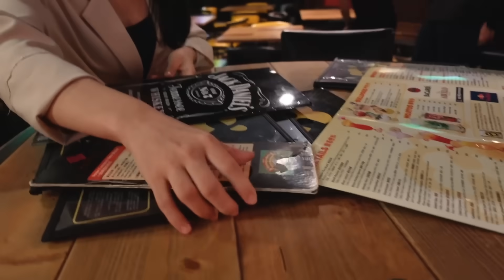開工！留學應屆生回台後的第一份工作！ First Week on the Job Vlog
⭐️⭐️⭐️⭐️抽獎！！⭐️⭐️⭐️⭐️
一個月的天下雜誌全閱讀序號，跟我一起自我成長～
只要在影片下方留言一句想對我說的話或是『知識伴我久久』就可以抽獎囉！
12/13 抽出 10位幸運兒，我們天下雜誌見！📖

B站/Instagram / 微博/小紅書 : ingridchen8979

𝗢𝘂𝘁𝗳𝗶𝘁 穿搭

RIHOAS
現在有黑五特價！用 Ingrid20 有額外8折

2.這兩件牛仔褲我愛死  很舒服又修身（我158/52kg)
3.一堆人問的西裝外套，剩大尺寸 (白色的外套也下架了）

𝗠𝘂𝘀𝗶𝗰
Music from Uppbeat (free for Creators!)